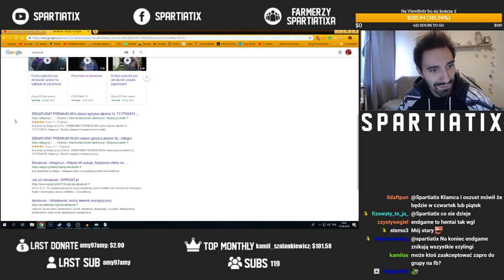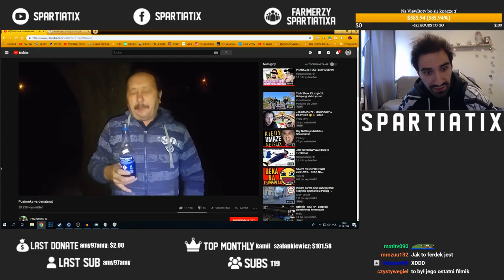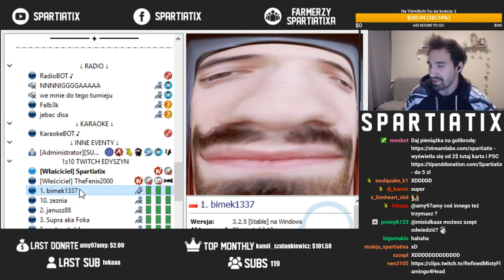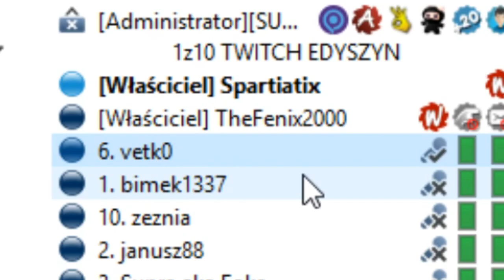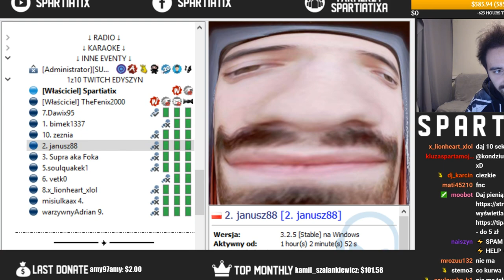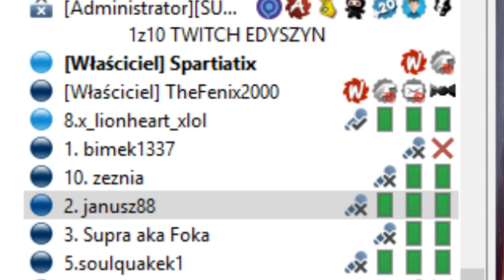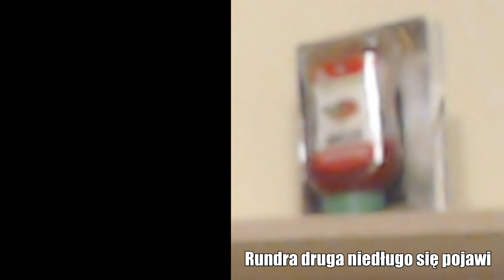1 Z 10 TWITCH EDYSZYN - RUNDA 1 | ELIMINACJE